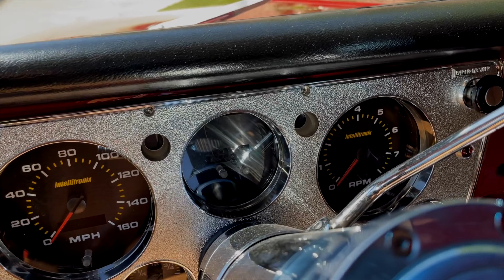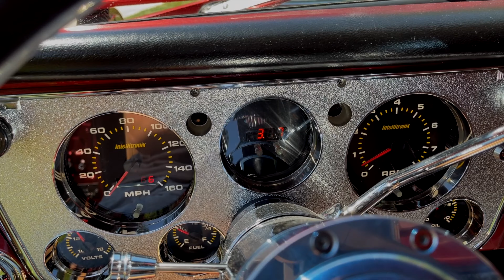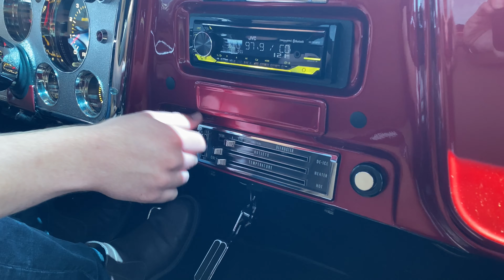1967 Chevy C10 Restomod - Walk Around and Test Drive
TIMESTAMPS
0:00 - Rolling shots
0:34 - Walk around
4:10 - Start up
5:13 - Test drive

•3805 W. 10th Steet Greeley Colorado 80634